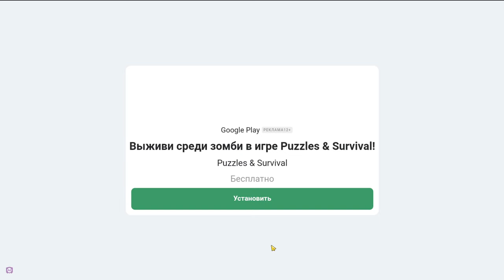Earn to Die Rogue #9 ОТОМСТИЛ ЗА ПРОШЛЫЙ ВЫПЕНДРЁШЬ 🤣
Earn to Die Rogue - В мире зомби-апокалипсиса, где опасность поджидает на каждом шагу, вы должны быть готовы ко всему. Отправляйтесь в путь на своем автомобиле, рассекая толпы живых мертвецов и собирая необходимые ресурсы для выживания. Спин-офф оригинальной серии Earn to Die представляет новый геймплей в стиле “rogue-lite”: пробивайтесь через кишащие зомби строения, открывайте новые автомобили и собирайте ценные ресурсы. Исследуйте заброшенные здания, где вас ждут новые враги и опасности. Пройдите каждый уровень, отстраивая свое убежище и усиливая свой автомобиль. Превратите свою машину в смертельное оружие, оснащенное шипами и тяжелыми пулеметами. Покорите постапокалиптический мир на грузовике, спорткаре или даже судне на воздушной подушке, уничтожая зомби и оставляя их далеко позади.